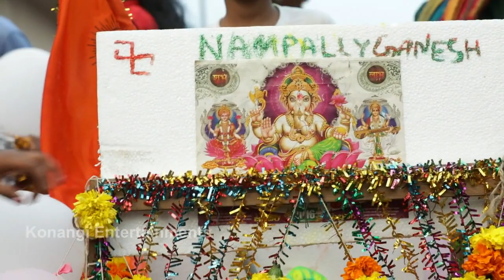Ganesh Shobha Yatra | Ganpati immersion in Hyderabad